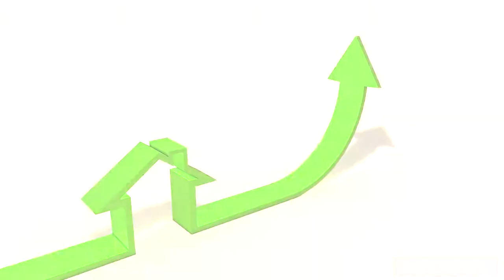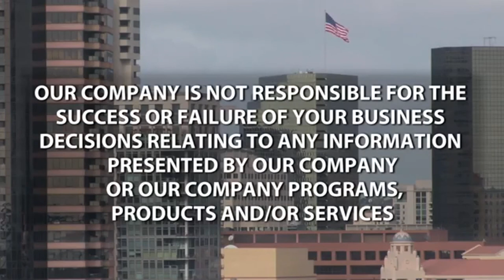How to analyze a multifamily investment with Robert Beardsley – The Real Estate Raw Show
Robert oversees acquisitions and capital markets for the firm and has acquired over $100M of multifamily real estate. He has evaluated thousands of opportunities using proprietary underwriting models and published the number one book on multifamily underwriting, The Definitive Guide to Underwriting Multifamily Acquisitions. He has written over 50 articles about underwriting, deal structures, and capital markets and hosts the Capital Spotlight podcast, which is focused on interviewing institutional investors. Robert also helps run Greenoaks Capital, his family's real estate investment and advisory firm. Robert grew up in Silicon Valley and currently lives in New York City, where he enjoys reading nonfiction, traveling, working out, meditating, playing golf and piano.

Lone Star Capital is a real estate investment firm focused on underperforming multifamily properties in Texas and surrounding states. Lone Star creates core-plus and value-add opportunities that deliver superior risk-adjusted returns by implementing moderate to extensive renovations, improving management, and designing creative capital solutions. Lone Star owns over 1,500 units worth nearly $100M.